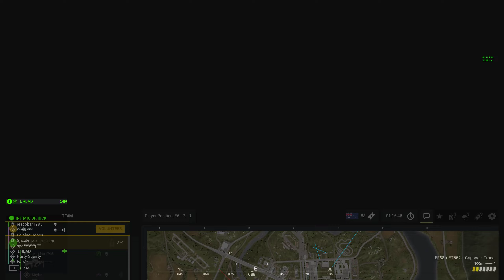ADF SL. Narva RAAS v1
V8.0.2

SERVER: Green Mountain Gaming

I didn't feel like I did a good job squad leading. Felt disorganized and the squad spread out too far. I should've just had the squad regroup and prioritize Defense instead of rushing to Attack flag, Fuel Storage, after that Heli distraction. And I should've checked to see if the enemy Heli was able to place a radio.

For better Squad guides or content creators check these out!